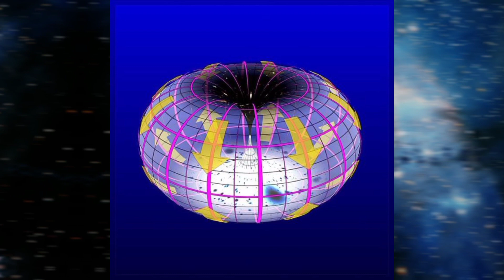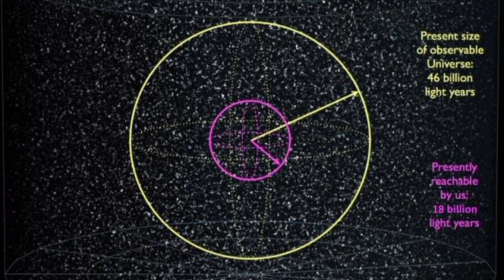What would happen if you traveled in a straight line forever?preciousknowledge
What would happen if you traveled in a straight line forever?

From our position within the Universe, our view of what's observable to us is fundamentally limited by the speed of light and the time elapsed since the hot Big Bang.

On larger scales than what we can see, the Universe could be closed, it could be curved, and it could even loop back on itself.

So what would happen, then, if you went into space and traveled in a straight line forever? Could you ever return to your starting point? It's a fascinating question, and we have the answer.